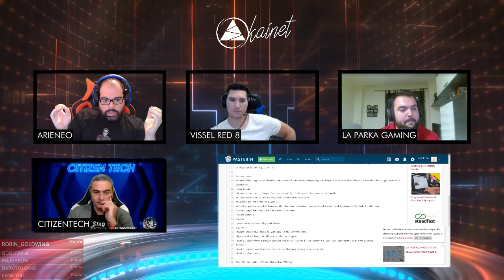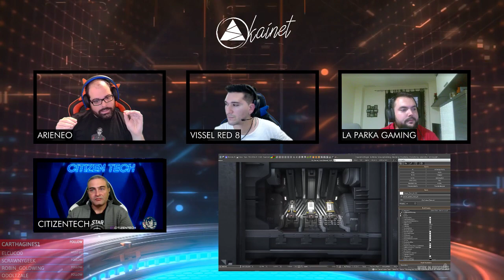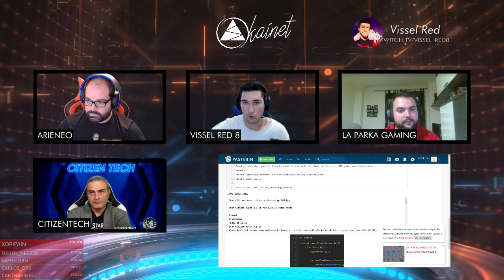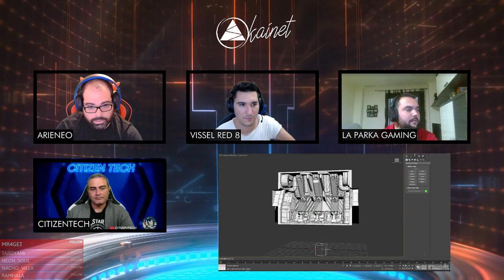Star Citizen | Skainet Episodio VIII